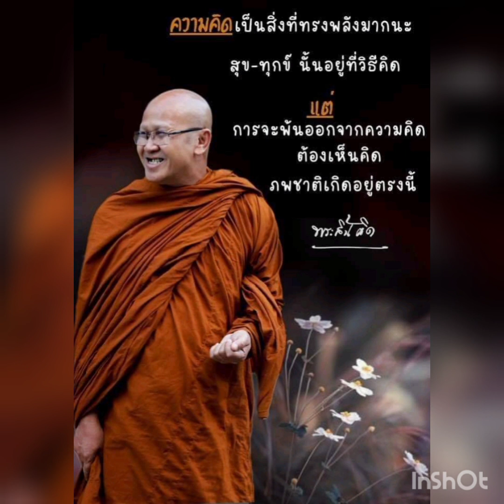ที่มาของ"พระสิ้นคิด"ที่มาของวัดป่าบ่อน้ำพระอินทร์ /หลวงตาสินทรัพย์ หลวงตามาแล้วEp.7